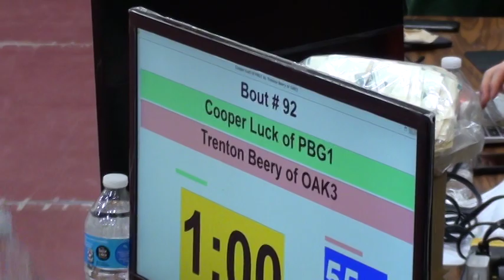55 lbs D2 OAC OH SEC Cooper Luck vs Trenton Beery